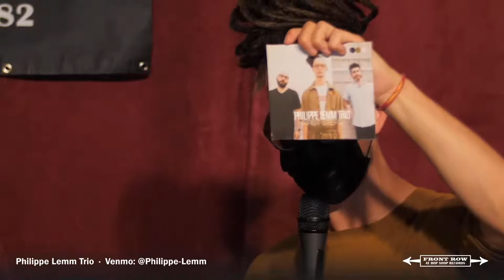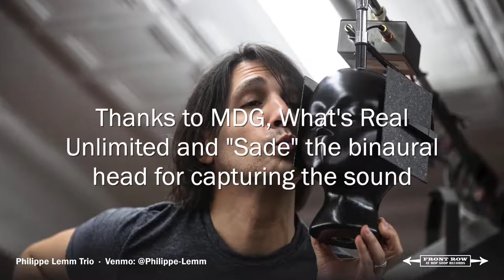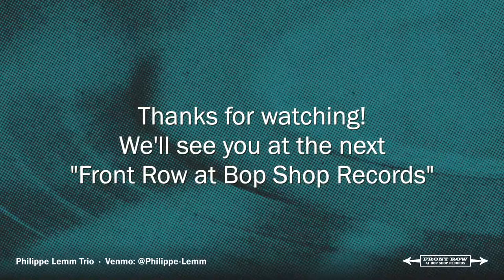Philippe Lemm Trio: Front Row at Bop Shop Records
Philippe Lemm is a veteran performer at Bop Shop Records. This time around, Philippe brings us his trio's latest project, "First Steps."

Streaming LIVE on Sunday, March 28 (recorded 3/25) at 8:00 PM EDT & on our Facebook page.

All "Front Row" live streams are captured in hi-fi stereo sound courtesy of Sade, the binaural head, and Matthew D. Guarnere of What's Real Unlimited.